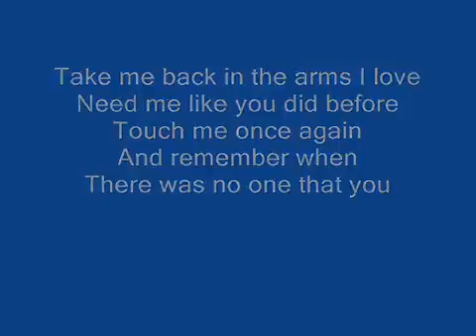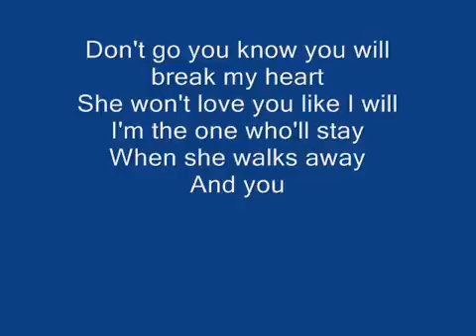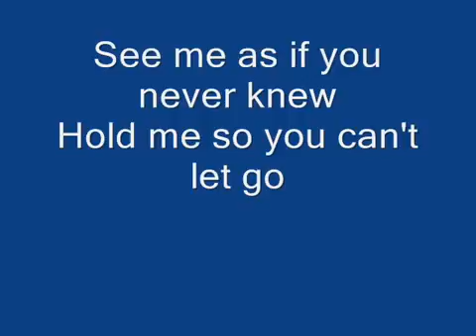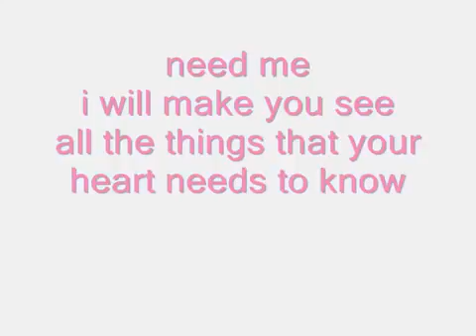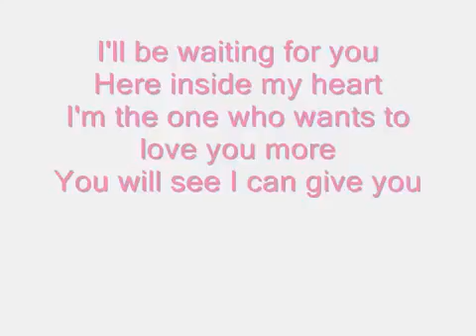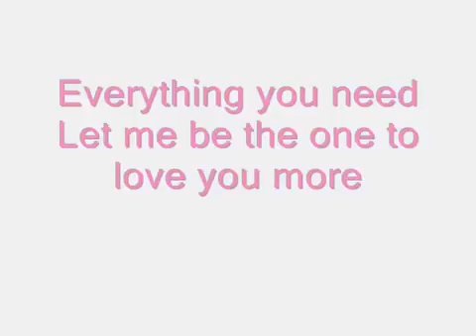Celine Dion- to love you more